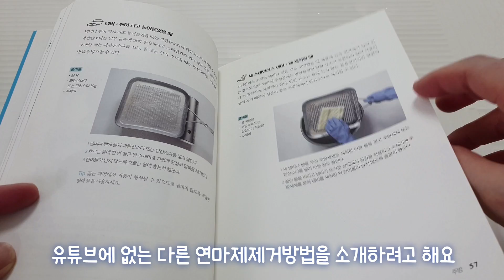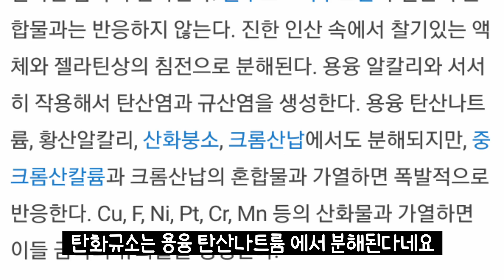유튜브 어디에도 없는 스테인리스 연마제 제거방법 (쉬움)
스테인리스 제품의 경우 표면 광택을 내기 위한 탄화규소를 사용하는데
경도가 다이아몬드 다음으로 높아서 연마효과가 좋지만
발암물질로 지정되어 유해성을 여러 측면으로 시험되고 있다고 합니다
현재 스테인리스 용기의 제조공정 중에 묻어있는 연마제를 제거하고
소비자에게 판매하는 규정은 없으므로
소비자가 사용 전 세척을 하고 사용해야만 안심하고 사용할 수 있습니다.

연마제는 물에도 중성세제에도 녹지 않으므로
제거없이 쓰시던 제품을 식용유묻혀 박박 닦아보시면
연마제가 묻어나오는 걸 확인하실 수 있습니다

제거없이 쓰셨더라도 지금이라도 연마제제거 꼭 하고 쓰시길 바랍니다

탄산소다는 PH11~12의 강 알칼리성 물질로
베이킹소다를 가열해 물+이산화탄소+탄산소다
이렇게 만들어집니다

스테인리스 연마에 사용되는 연마제 주성분인
탄화규소성분은 발암물질로
수산화알칼리이온에 녹기때문에
탄산소다1%수용액을 만들어 끓이면
쉽게 없앨 수 있습니다

탄산소다는 바이쯔만연구소 박철원박사님이
판매하고 계시고
천연세제 세탁에 이용할 수 있고
과탄산소다를 쓸 수 없는
과산화수소에 부식되는 소재에
베이킹소다 대신 훨씬 높은 세정능력으로
산화반응없이 활용할 수 있습니다

탄산소다활용법은
영상 만들어서 업로드할 예정입니다

탄산소다는
환경을 오염시키지 않습니다